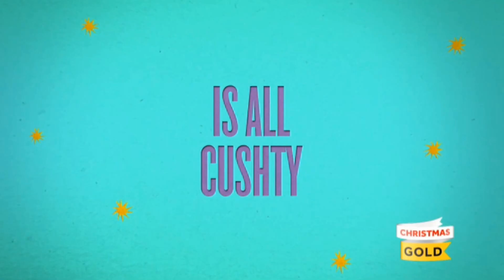Christmas GOLD HD - Continuity 2018 [King Of TV Sat]